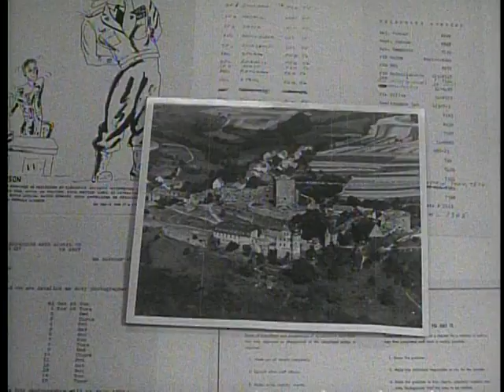Pictorial Report No.16_2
RG 111-TV-317
1955년 생산
Army Dog Training Centers in the US and Europe; and a WAC`s life in Germany make up this two-subjet presentation.